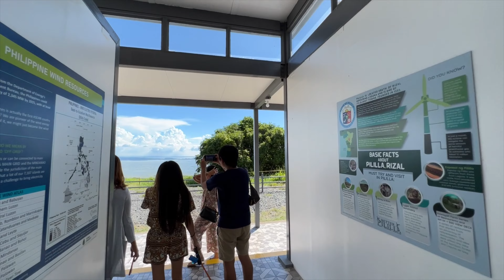A quick visit to the Palilla Wind Farm. Wind turbines providing electricity.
We took a last minute road trip to see the wind turbines in Palilla. It was about an hour drive from Antipolo through the scenic winding mountain roads of Tanay. There's not too much to do once you get there so you won't need to spend a lot of time there, but it is very interesting and provides good photo shooting spots with a great view overlooking Laguna lake.